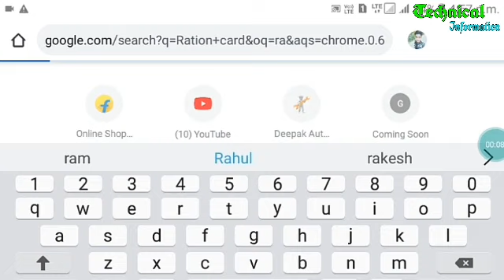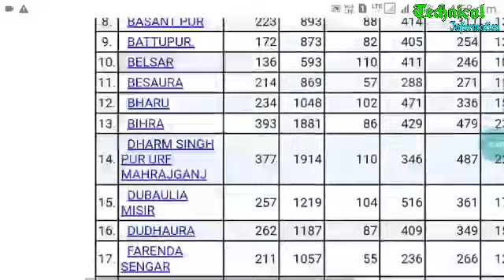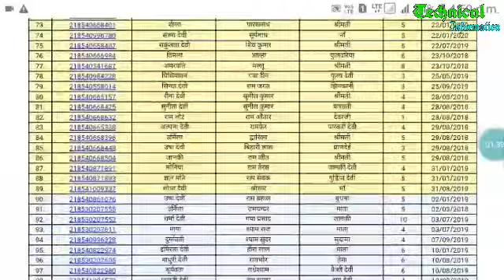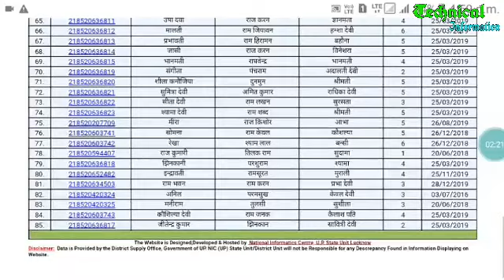नया राशन कार्ड लिस्ट 2020 || Ration card list kaise nikale || Technical information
Ration card
How to check Ration card in online
up ration card

Technical information
 हेलो दोस्तों मेरी टेक्निकल इनफॉरमेशन पर चैनल पर आपका एक बार फिर से स्वागत है मैं आज आप लोग प्ले बहुत ही अच्छा वीडियो लेकर आया हूं अगर आप पूरा वीडियो अच्छा लगे तो लाइक सब्सक्राइब शेयर जरूर करिएगा दोस्तों मैं आपको बता दूं की वीडियो बहुत मेहनत से बनता है बहुत काफी प्रयास करने के बाद एक वीडियो जाकर तैयार होता है तो आप मेरे वीडियो को लाइक सब्सक्राइब कमेंट जरूर करें आप लोग का ज्यादा समय नहीं लगेगा अगर आप का वीडियो अच्छा लगता है तो जरूर करिएगा

video bhut mehnat ke baad banta h aap chota kaam jarur kare video ko like suscribe and share jarur kare kyuki jb aap nhi karenge tb kaun karega . mai aapka dost shivang mere technical information youtube channel pr apka welcome h